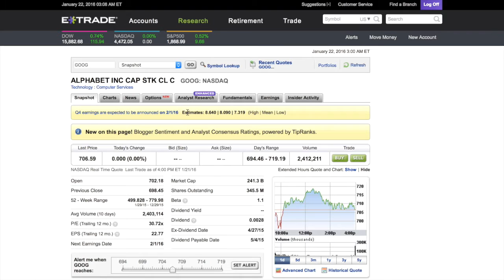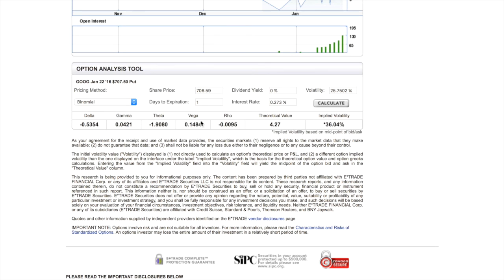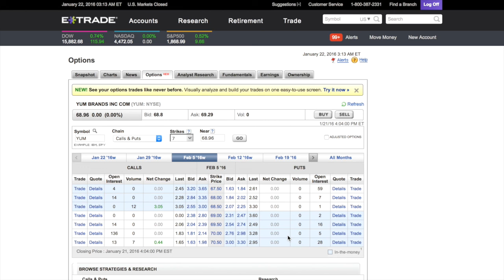Greek Option Symbol with Etrade 101 (5min)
Step by step Intro to Greek symbols and options with etrade